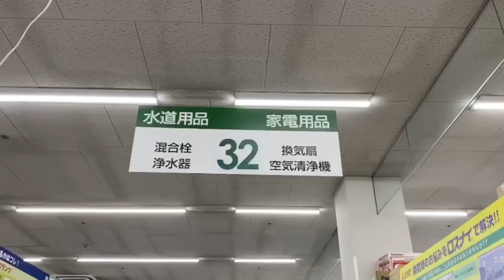【詰まり抜き】トイレのあるある詰まりを職人が簡単解決！業者に頼まず簡単に修理出来ます！排水口と床をきれいに掃除！すっきり！[drain][排水溝掃除][現場]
今回はトイレの詰まり抜きです。
床の水が流れる排水口が流れなくなったとのことです。

床の排水口のトラップになっているツリガネが固着して水が流れる隙間を塞いでいました。このツリガネを外して水が流れるようであれば大丈夫そうです。掃除のために取り外そうとしていたら固着が激しくて金属製のツリガネが割れてしまいました。取り換えの段取りをして新しい樹脂製のツリガネと交換しました。樹脂製のツリガネであれば経年劣化もしにくいです。

【英訳：平松伸也】

【詰まり抜き】トイレが詰まったと連絡があり現場に向かったらとんでもないことに！！最後まで見てください！！職人による高圧洗浄で排水管をきれいに掃除！すっきり！[drain][排水溝掃除][現場]

【超閲覧注意】【後編】最下流の桝が詰まって大ピンチ！高圧洗浄で詰まり抜きも悪戦苦闘！とにかく閲覧注意です！[排水管高圧洗浄][Drain Unblocking][Drain cleaning]

■小川水道メンテナンス■

【メーター回る漏水修理】漏水箇所不明でずっと放置されていた家を救う「地獄になった塩ビ配管を簡単に接続する方法」

隠れ歯石放置したらこんな事に！！！This is what happens when you neglect hidden tartar!!!

■東京皮膚のできものと粉瘤クリニックふるばやし形成外科_大阪梅田形成外科粉瘤クリニック■
腰部の粉瘤　ブログでも粉瘤について詳しく解説してます。東京皮膚のできものと粉瘤クリニック　ふるばやし形成外科新宿院　大阪梅田形成外科クリニック

【詰まり抜き王子】SNS